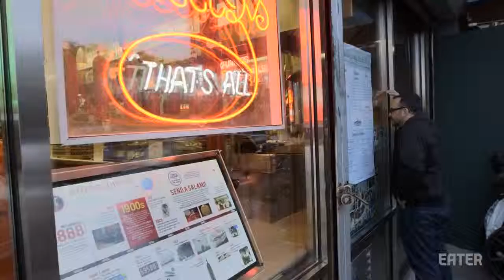Why Katz’s Pastrami Is Still King of Sandwiches